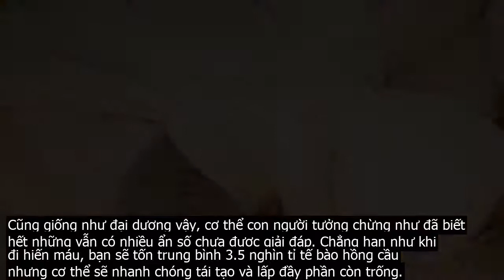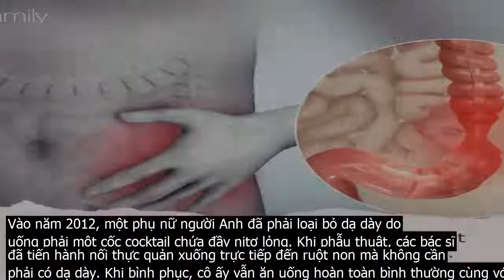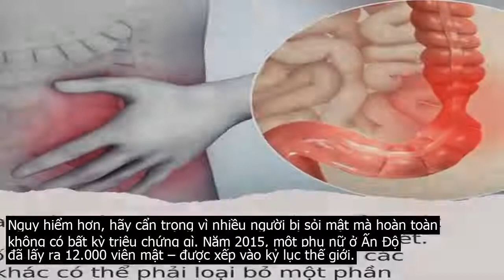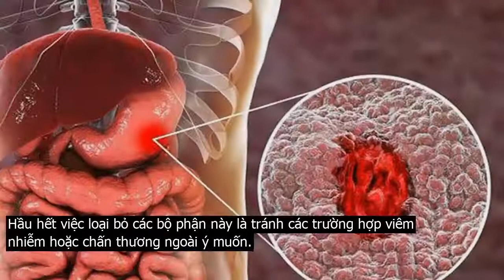Đây là những cơ quan nội tạng dù có phải "cắt bỏ" bạn vẫn có thể sống khỏe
Cũng giống như đại dương vậy, cơ thể con người tưởng chừng như đã biết hết những vẫn có nhiều ẩn số chưa được giải đáp. Chẳng hạn như khi đi hiến máu, bạn sẽ tốn trung bình 3.5 nghìn tỉ tế bào hồng cầu nhưng cơ thể sẽ nhanh chóng tái tạo và lấp đầy phần còn trống.Hơn thế nữa, con người thậm chí có thể mất đi lượng lớn các bộ phận cơ thể quan trọng mà vẫn sống tốt. Hay một số bộ phận khác còn bị gọi là  thừa thãi  bởi nếu loại bỏ hoàn toàn, nó cũng không ảnh hưởng gì đến cuộc sống của bạn. Theo Theconversation, dưới đây là 7 cơ quan nội tạng nếu phải cắt đi cũng sẽ không ảnh hưởng đến sức khỏe và tuổi thọ của bạn.Lá lách nằm ở vị trí bên trái của bụng, hướng về phía sau xương sườn, kích thước nhỏ và có màu đỏ thẫm. Trọng lượng lá lách ở người lớn bình thường chỉ khoảng 200g. Về cơ bản, lá lách đóng vai trò lọc máu, loại bỏ thế bào hồng cầu khiếm khuyết, già và tạo ra kháng thể, tế bào lympho  thành phần của hệ miễn dịch .Lá lách sẽ gây đau đớn vô cùng nếu bạn bị ảnh hưởng khi chấn thương vùng bụng.Nghe thì có vẻ nó cũng có ích, tuy nhiên đây là một trong những bộ phận dễ bị chấn thương nhất nếu bạn bị chấn thương vùng bụng. Nó chỉ được bảo vệ bởi một lớp màng mỏng như giấy nên khi bị chấn thương, máu sẽ chảy ra ở lá lách rất nhiều và có thể dẫn đến tử vong nếu không điều trị kịp thời.Vậy nên, bạn hoàn toàn loại bỏ được nó nếu không cần thiết, bởi các chức năng của nó gan vẫn có thể đảm nhận. Ngoài ra, các tế bào bạch cầu và tiểu cầu trong cơ thể cũng giúp  thay thế  chức năng miễn dịch của lá lách.Dạ dày con người thường đảm nhiệm 4 chức năng chính  tiêu hóa cơ bằng cách co bóp để phá vỡ thức ăn, tiêu hóa bằng cách tiết axit để giúp hóa học phá vỡ thức ăn, sau đó thì hấp thụ dinh dưỡng và bài tiết. Trong một số trường hợp, dạ dày đôi khi được phẫu thuật cắt bỏ do mắc ung thư hoặc bị chấn thương.Trong một số trường hợp, dạ dày đôi khi được phẫu thuật cắt bỏ do mắc ung thư hoặc bị chấn thương.Vào năm 2012, một phụ nữ người Anh đã phải loại bỏ dạ dày do uống phải một cốc cocktail chứa đầy nitơ lỏng. Khi phẫu thuật, các bác sĩ đã tiến hành nối thực quản xuống trực tiếp đến ruột non mà không cần phải có dạ dày. Khi bình phục, cô ấy vẫn ăn uống hoàn toàn bình thường cùng với kết hợp uống thêm vitamin.Bộ phận sinh dục ở nam giới và nữ giới lần lượt là tinh hoàn và buồng trứng, chúng thường phục vụ cho mục đích sinh sản của con người. Ở nam giới, tinh hoàn có thể bị loại bỏ an toàn nếu họ mắc bệnh ung thư, chấn thương do bạo lực hoặc thể thao… mà không để lại di chứng nào.Ở nữ giới, nếu họ không muốn sinh con thì việc cắt bỏ tử cung là hoàn toàn có thể. Thủ tục này cũng ngăn chặn kinh nguyệt ở phụ nữ tiền mãn kinh. Nhiều nghiên cứu đã cho thấy rằng, phụ nữ bị loại bỏ buồng trứng hoàn toàn không ảnh hưởng gì đến tuổi thọ. Đáng ngạc nhiên hơn là ở một số nam giới, việc cắt bỏ tinh hoàn còn làm tăng tuổi thọ đáng kể.Đại tràng là một cách gọi khoa học của ruột già, là một ống có chiều dài khoảng 2 mét. Nó có các chức năng chính là hấp thụ nước và tạo phân bằng cách kết dính các bã thực phẩm lại với nhau.Đôi lúc một số bệnh nhân mắc ung thư hoặc các bệnh khác có thể phải loại bỏ một phần hoặc toàn bộ đại tràng, nhưng điều đó hoàn toàn chẳng làm ảnh hưởng gì đến sức khỏe cả. Hầu hết mọi người đều hồi phục sau phẫu thuật, mặc dù họ cảm nhận được việc tiêu hóa của mình có chút gì rất khác so với ngày xưa. Các bác sĩ thường khuyến cáo nên ăn các loại thực phẩm mềm sau phẫu thuật để hỗ trợ quá trình chữa bệnh.Túi mật nằm dưới gan, ở phần trên bên phải của bụng và ngay dưới xương sườn. Nó có nhiệm vụ lưu trữ mật. Theo đó, mật được sản xuất liên tục từ gan để giúp cơ thể phân hủy chất béo. Tuy nhiên nếu bạn ăn những thực phẩm ít chất béo thì nó hoàn toàn vô dụng, dần dần sẽ được tích trữ lại trong túi mật.Khi ruột phát hiện ra chất béo, một loại hooc môn sẽ được giải phóng khiến túi mật co lại và tiết ra mật để tiêu hóa chất béo đó. Thế nhưng cholesterol dư thừa trong mật có thể hình thành sỏi mật, làm tắc nghẽn các ống dẫn truyền mật. Lúc này, người bệnh cần phải nhập viện ngay để phẫu thuật cắt túi mật. Theo Theconversation, mỗi năm có 70.000 người làm thủ tục này tại Anh.Nguy hiểm hơn, hãy cẩn trọng vì nhiều người bị sỏi mật mà hoàn toàn không có bất kỳ triệu chứng gì. Năm 2015, một phụ nữ ở Ấn Độ đã lấy ra 12.000 viên mật – được xếp vào kỷ lục thế giới.Chỉ mới nghe tên thôi là bạn đã thấy đây là bộ phận  thừa thãi  thế nào rồi. Ruột thừa là một bộ phận có cấu trúc giống như con giun nhỏ, nằm ở chỗ nối của ruột lớn và ruột non. Các nhà khoa học cho rằng, ruột thừa là nơi mà các lợi khuẩn làm nhà, tạo điều kiện cho chúng hồi phục lại khi cần thiết.Hầu hết việc loại bỏ các bộ phận này là tránh các trường hợp viêm nhiễm hoặc chấn thương ngoài ý muốn.Thế nhưng, đây cũng là bộ phận rất dễ bị viêm v